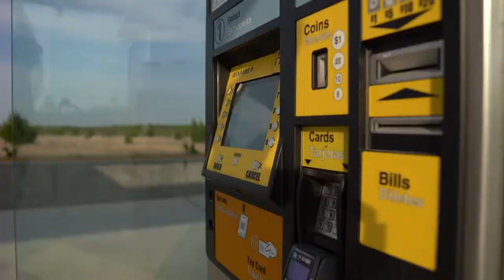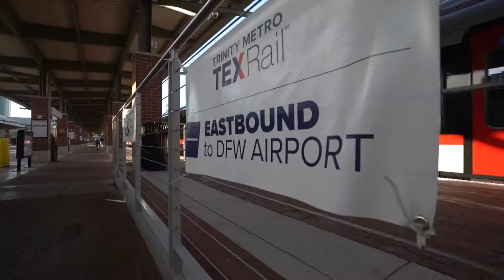CARCON Industries: TEXRail Commuter Line Spring 2019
TEXRail is CARCON’s latest commuter rail project in North Texas. The owner of TEXRail is Trinity Metro, which was formerly known as the Fort Worth transportation authority. The TEXRail commuter line connects downtown Fort Worth with the north end of DFW International Airport.

Working as a super sub under the Archer Western Herzog joint venture, Carcon brings to the table its 15-year rail work experience to provide development of the following aspects of all stations in the TEXRail project, including:

- Platforms
- Pavilion canopies,
- Five Park and Ride Locations
- And a pedestrian bridge for the Mercantile Center Station located on Beach Street

A trusted partner with the integrity to take on the responsibility of being a super sub was exactly what the project required.  CARCON managed the risk to build the stations and park and rides for this 27-mile project and was in charge of a total of 16 D/M/WBE subcontractors.  As a Super Sub, CARCON also brought the capacity to manage these third tier subcontractors to ensure quality, provide bonding for the full value of the contract and take on additional costs and risks to protect the project.

The result:  a modern, environment friendly and innovative commuter rail line spanning 6 cities that will have great impact in increasing mobility in North Texas with a forecasted amount of over 14.7K daily trips by year 2035. CARCON Industries is proud to be a part of this amazing project.